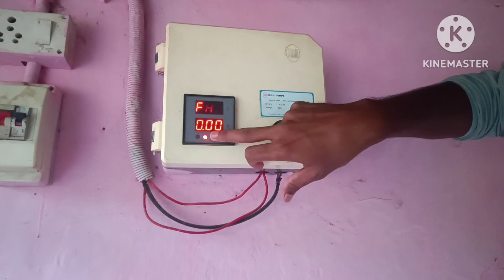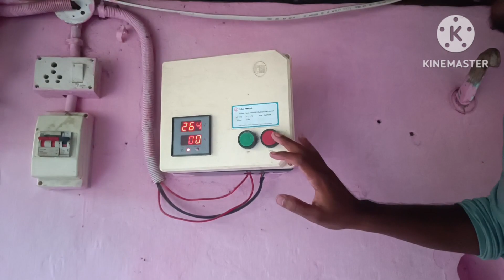C.R.I Digital Motor Starter లో FHU వచ్చినప్పుడు మోటర్ ఆన్ కావడం లేదా ఇలా చేస్తే ఆన్ అవుతుంది